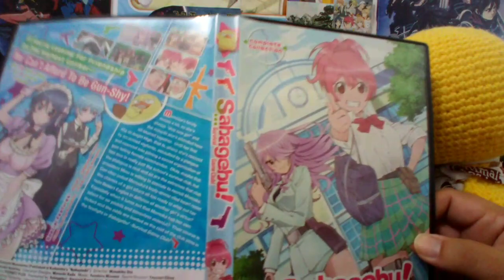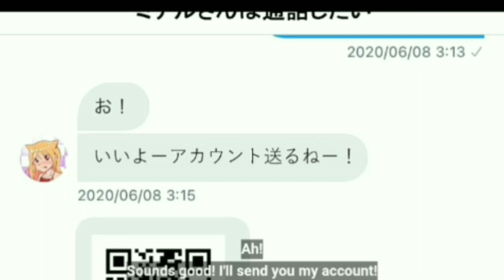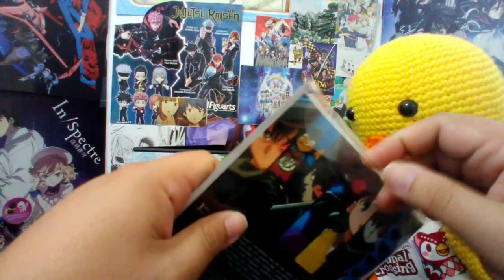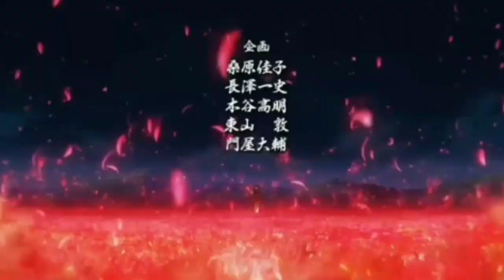Anime we watched this week: Sabagebu! World, Before You End, Jubei Chan The Ninja Girl